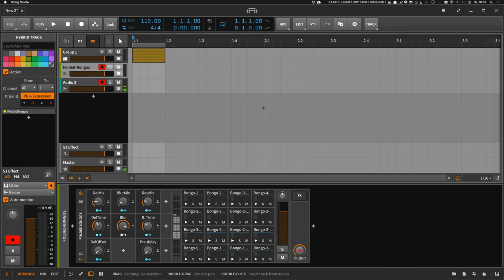50 Percussions for Bitwig´s Drum Machine - Folded Bongos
I treated some bongo samples with impulse responses, normalized all samples to -23lufs and created this "Drum Machine" ready to use inside Bitwig.